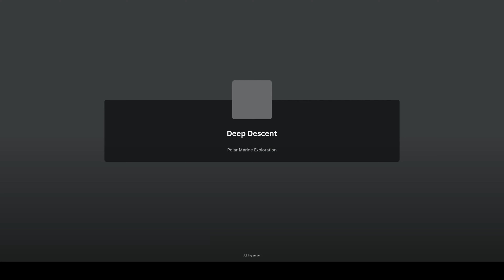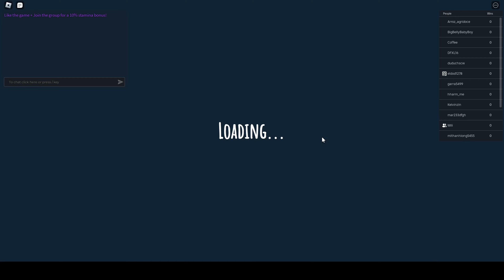Deep Decent with friends.